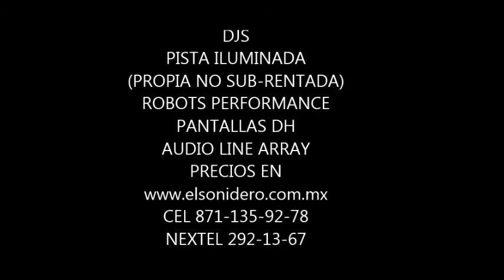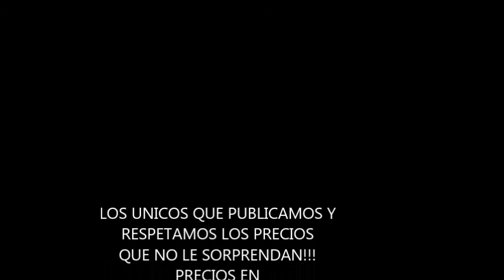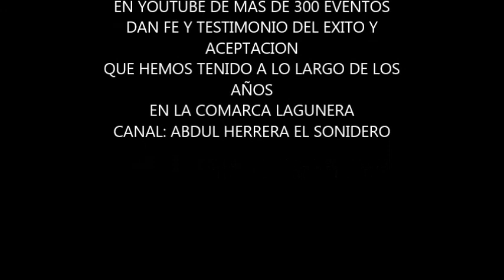PISTA ILUMINADA EN TORREON YMCA- EL SONIDERO 292-13-67 CEL 871-135-92-78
PISTAS DE BAILE ILUMINADAS 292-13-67 CEL 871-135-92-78